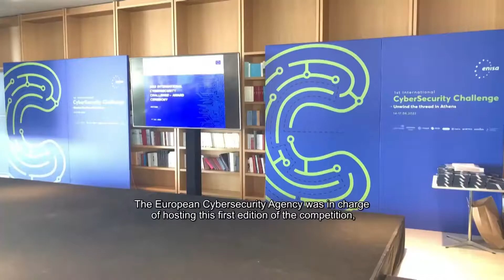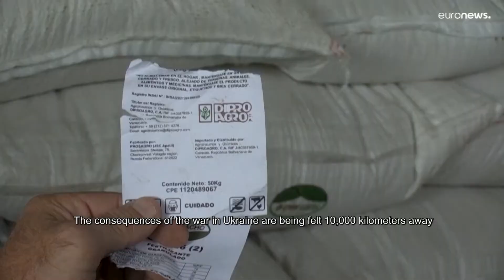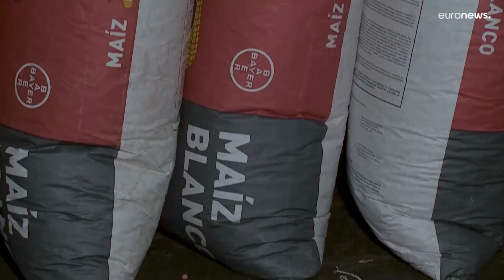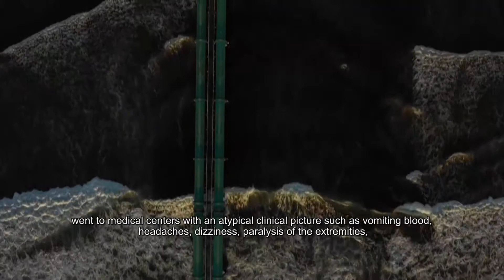Más de 100 millones de mariposas arriban a la provincia de Yunnan | 467 | 25-31 julio 2022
En esta emisión:

1.- Europa gana el primer Desafío Internacional de Ciberseguridad
2.- Venezuela sufre la escasez de fertilizantes por la guerra en Ucrania
3.- La empresa Codelco cierra fundidora en el “Chernóbil chileno”
4.- Un zoológico de Ucrania refugia a animales tras bombardeo ruso
5.- Más de 100 millones de mariposas arriban a la provincia de Yunnan, China
6.- La seguridad alimentaria del mundo está en peligro por la guerra en Ucrania
7.- Honduras implementa estrategias para no perder sus lenguas originarias
8.- El sueño de volar del nido a través de la obra “Las aves” de Aristófanes

Foto de Pixabay.